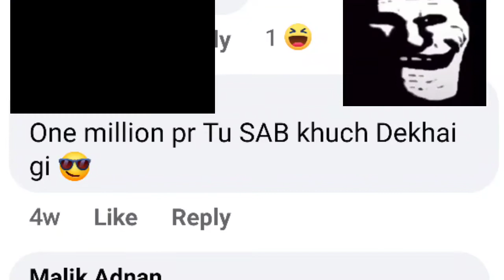JAVERIA GAMING ROASTED 😂 || JAVERIA BHAJEE ROAST || MUST WATCH 👍😊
ONLY ONE SHARE COMMENTS ❤️🥰🥰

THANKS BROTHER FOR WATCHING 💖💜